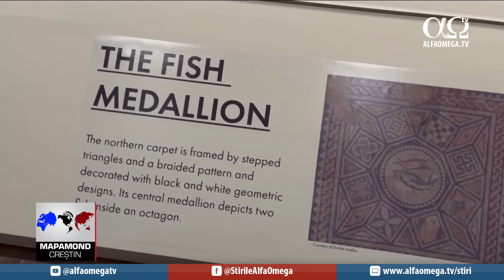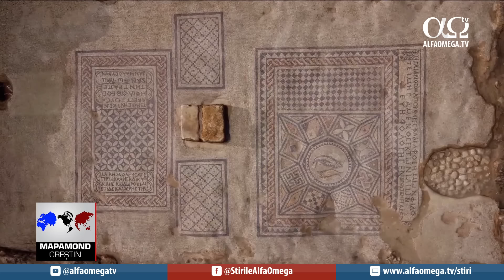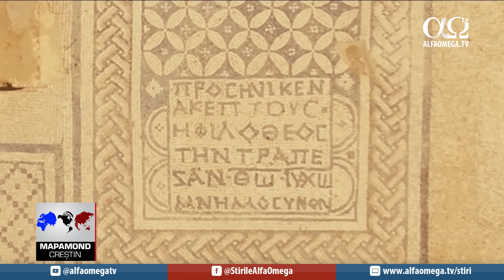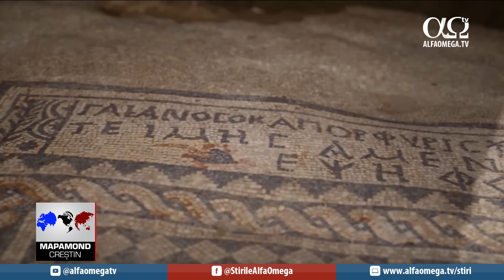Război politic și spiritual în Iran | Mapamond Creștin 1058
În această seară la „Mapamond Creștin”:

- Israelienii celebrează moartea celui care a pus la cale masacrul din 7 octombrie. În cele din urmă, după un an, Armata Israelinană a l-a găsit în acunzătoarea sa pe liderul grupării Hamas, Yahya Sinwar.

-  Război politic și spiritual în Iran. Veți afla de ce anume crește numărul iranienilor care doresc sfârșitul regimului din Teheran și cum este motivată Biserica clandestină să împărtășească Evanghelia din cauza posibilității izbucnirii unui război.

- Cea mai importantă descoperire în Israel după Manuscrisele de la Marea Moartă. Vă vom arăta mozaicul de la Meghido expus la Muzeul Bibliei și vă vom spune cum redă acesta istoria creștinismului timpuriu.

🌱 Fiți parte din lucrarea Alfa Omega TV! Prin contribuția și susținerea voastră putem produce materiale importante pentru a extinde Împărăția lui Dumnezeu